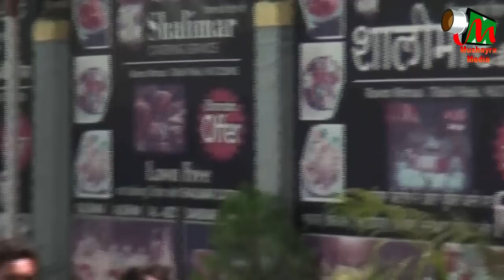WAHID ANSARI,AMRAVATI,ALL INDIA MUSHAYRA ON 17TH SEP 2017.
WAHID ANSARI,
EK SHAAM YASHOMATI TAI KE NAAM,
ALL INDIA MUSHAYRA ON 17TH SEP 2017,
AT AMRAVATI,MAHARASTRA.
SADRE MUSHAYRA-JANAB SAJID SETH,
CONVINOR E MUSHAYRA-IQBAL SAHIL AND JAVED ISHAATI.